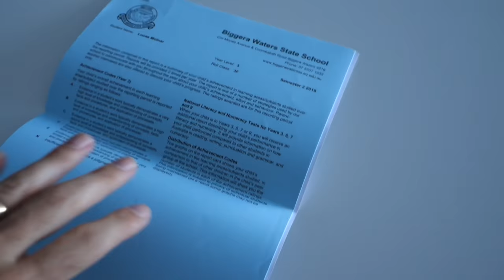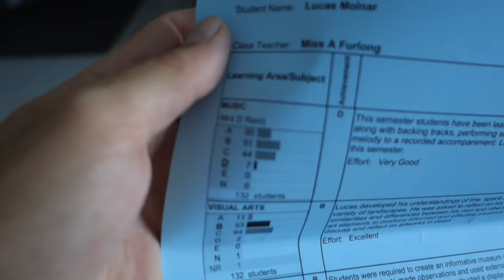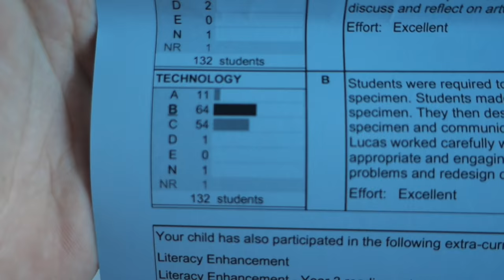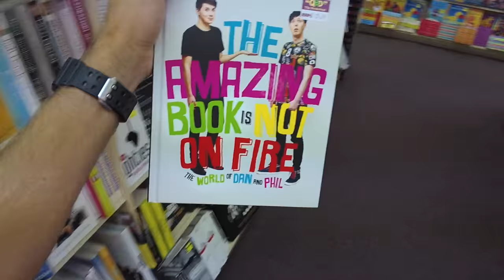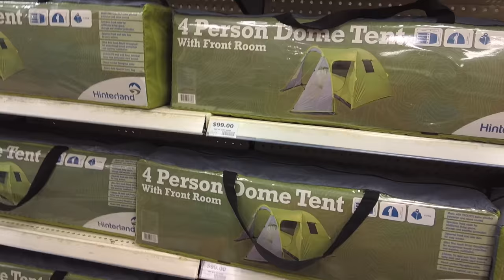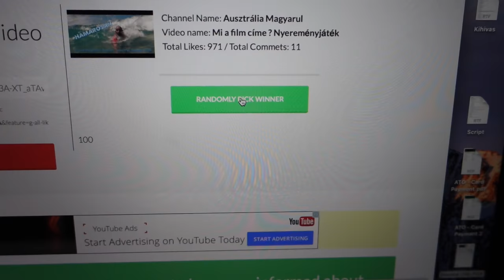Megkaptuk a Bizonyítványt